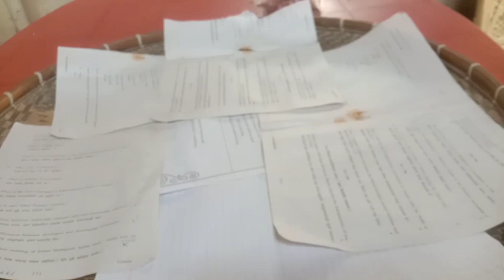Mango pickle // Julina vlog